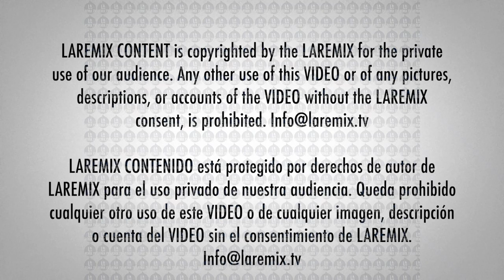emeraude toubia Responde si termino con prince royce